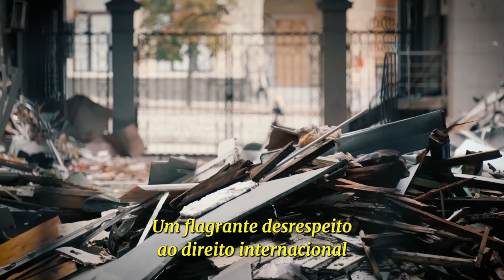🕊️ Dia Mundial Humanitário 2023: 20 anos sem Sergio Vieira de Mello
Há 20 anos, a humanidade perdia um de seus maiores protetores, Sergio Vieira de Mello.

Desde então, a ONU assinala, em 19 de agosto, o Dia Mundial Humanitário para marcar a data do mortal ataque terrorista ao Hotel Canal, em Bagdá, que vitimou Sergio Viera de Mello e grande parte de sua equipe internacional.

🇧🇷 O Dia Mundial Humanitário mantém viva a história e o legado de Sergio Vieira de Mello e de todas as trabalhadoras e trabalhadores humanitários que servem à paz e à humanidade nos lugares mais instáveis e perigosos dos mundo.

Neste 20º aniversário do Dia Mundial Humanitário, o secretário-geral das Nações Unidas, António Guterres, lembra daquele “dia sombrio, quando perdemos 22 colegas, incluindo o representante especial da ONU Sergio Vieira de Mello.”

O chefe da ONU destaca que, hoje, as operações humanitárias globais fornecem ajuda vital a 250 milhões de pessoas em 69 países – 10 vezes mais do que na época do atentado de 2003 no Iraque.

Confira alguns trechos da mensagem de Guterres:

“(…) Estes testes tornaram a comunidade humanitária global mais forte.

Os trabalhadores humanitários - que são na maioria funcionárias e funcionários nacionais que trabalham em seus próprios países - estão ainda mais próximos das pessoas que servem.

Estão encontrando novas formas de adentrar mais profundamente em regiões atingidas por catástrofes e mais perto da linha de frente dos conflitos, movidos por um único propósito: salvar e proteger vidas.

Neste Dia Mundial Humanitário, saudamos a coragem e a dedicação das pessoas que trabalham pela ajuda humanitária em todo o mundo.

Reafirmamos o nosso total apoio aos seus esforços determinados que salvam vidas em todo o mundo.

Celebramos a sua dedicação inabalável para servir TODAS as pessoas necessitadas: Não importa quem, não importa onde, não importa o quê.”